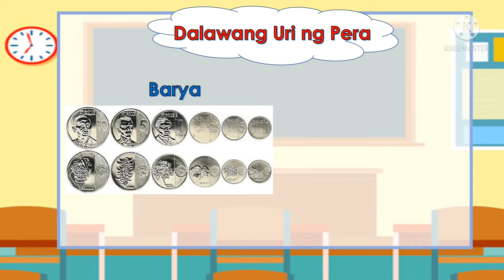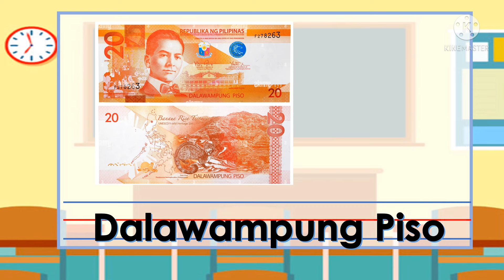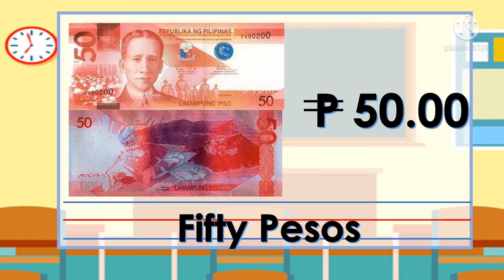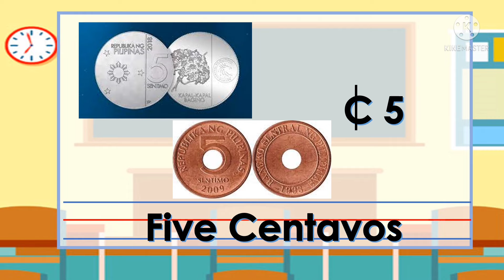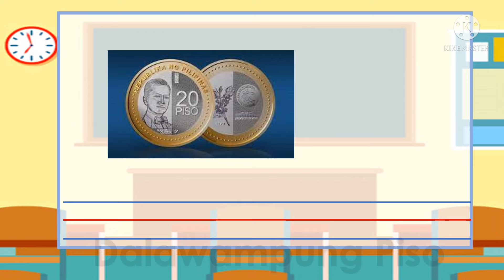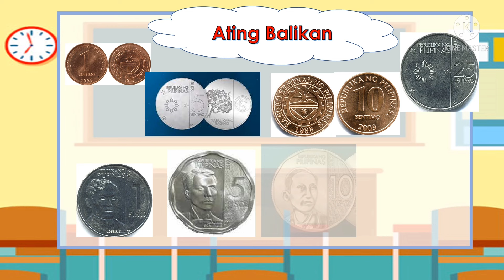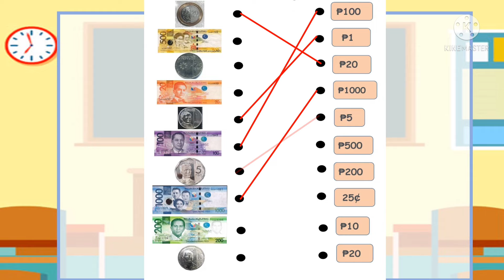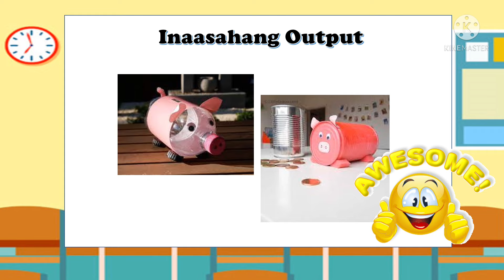Ang Pera ng Pilipinas | Philippine Money | Teacher Pam